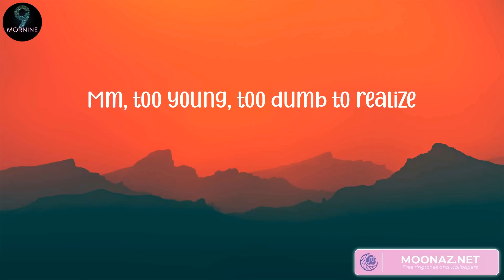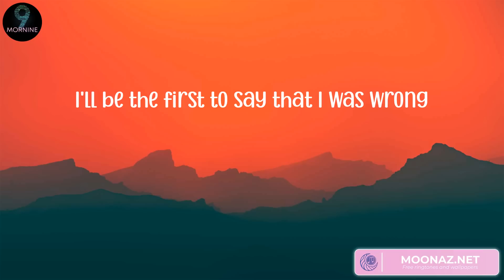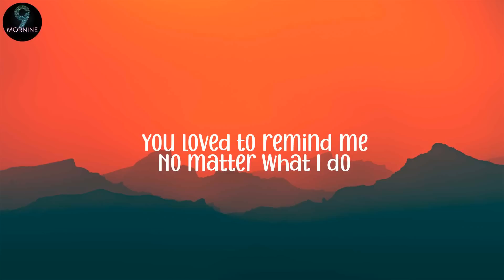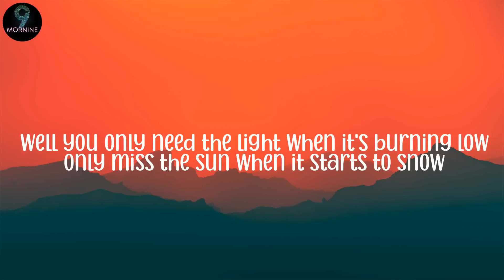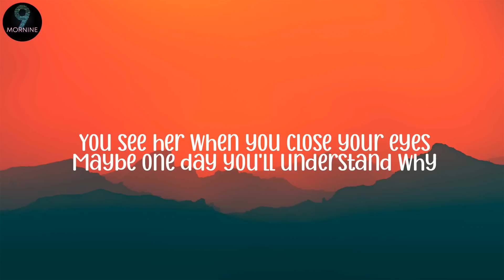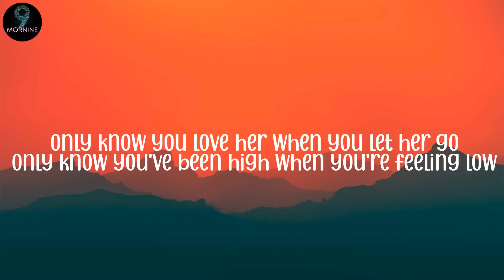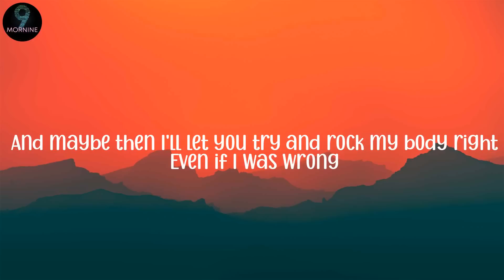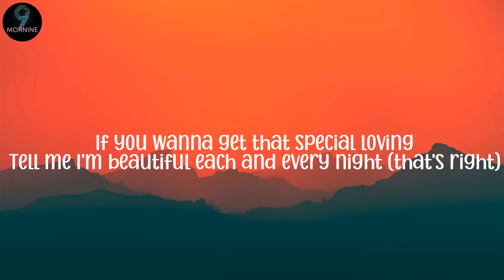Bruno Mars 0 When I Was Your Man (Lyrics), Jamie Miller - Here's Your Perfect (Lyrics)